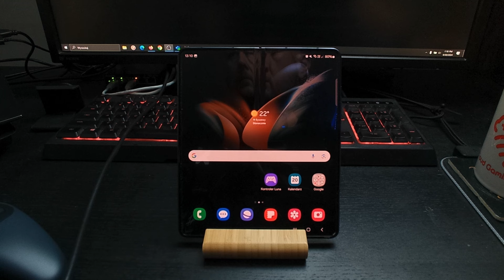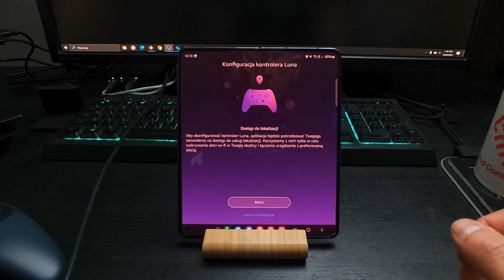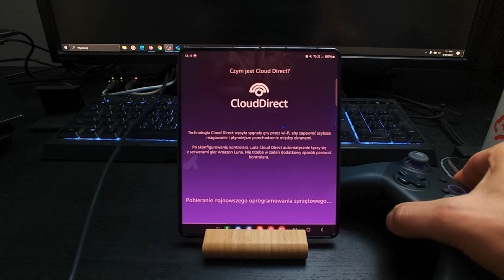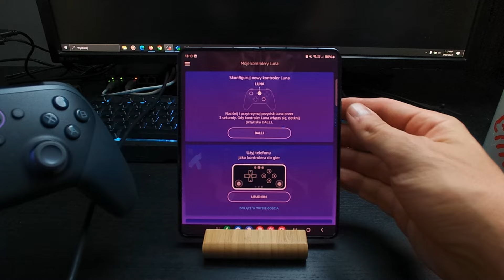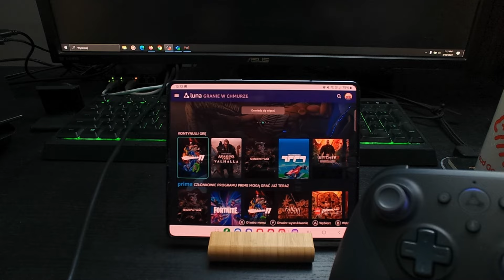Unboxing, konfiguracja i test kontrolera do usługi Amazon Luna! Jak działa Cloud Direct? Czy warto?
Cześć!
Oto i on! Kontroler od Amazon dedykowany do usługi Amazon Luna. Czy Cloud Direct działa?  Czy to wygodny i dobrze wykonany kontroler?
Zapraszam.
Łukasz.

Kontroler na Amazon

Chcesz zacząć używać Boosteroid i wesprzeć kanał? Użyj linku do założenia konta :)

00:00 Wstęp
01:05 Unboxing
02:50 Konfiguracja Cloud Direct
06:22 Omówienie i podsumowanie